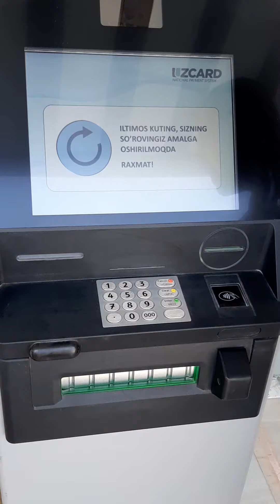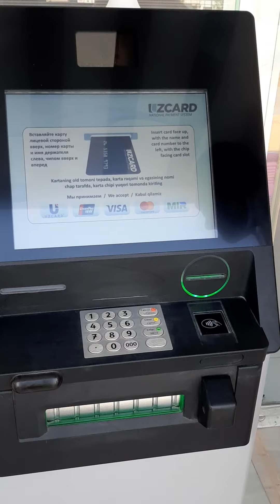АСР МАРКЕТ БАНКОМОНТ ИШЛАЙДИ .3.400.000 ОЛИНДИ